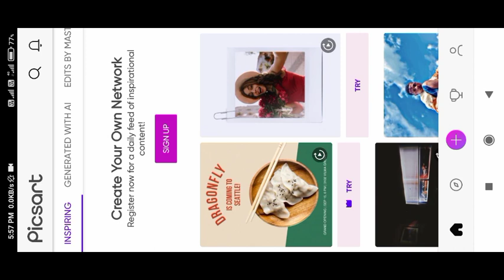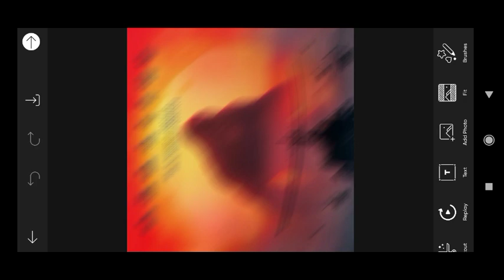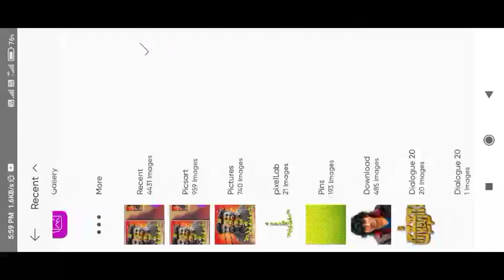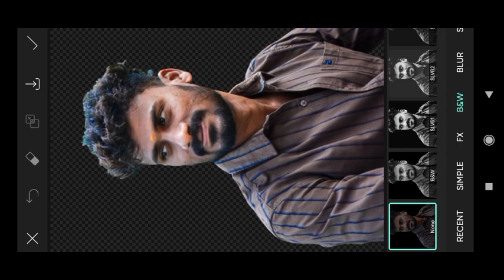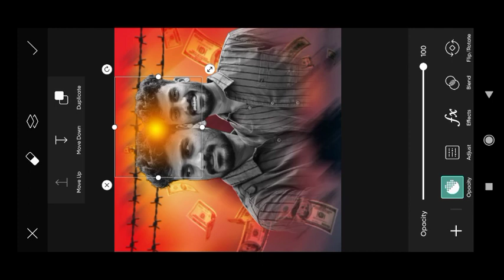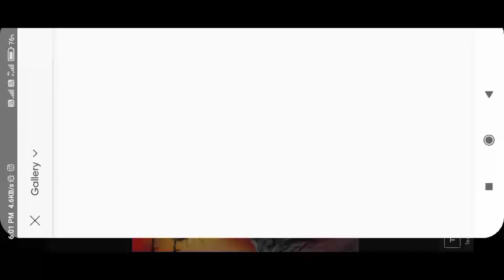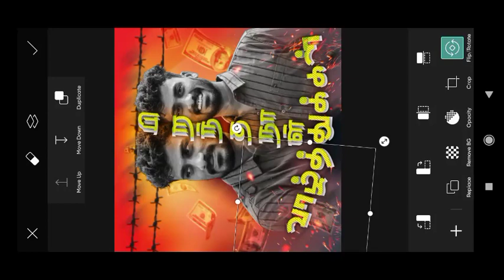💥Happy Birthday Banner Editing in Picsart 🔥 Madurai Style Mass Banner Editing in Tamil Tutorial 😈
Background & Png..